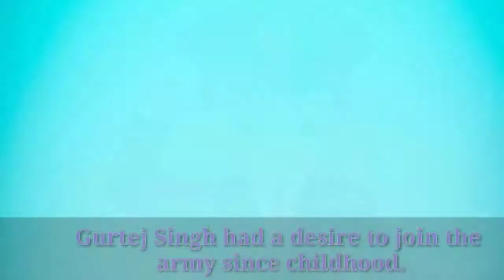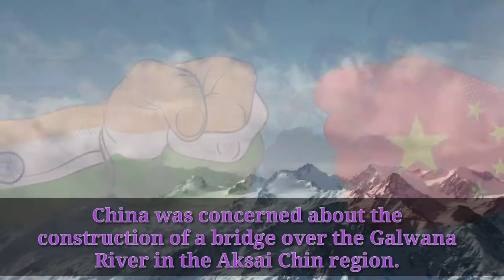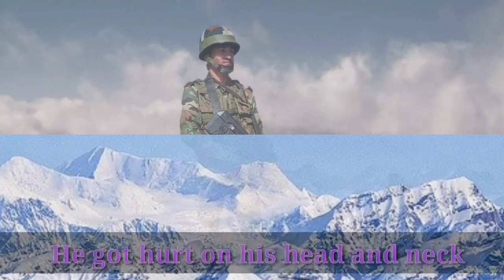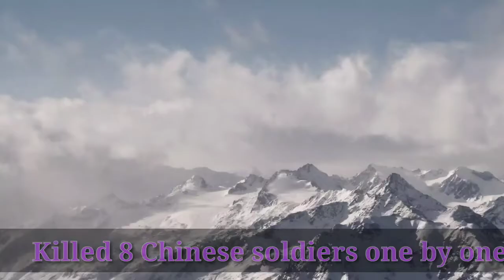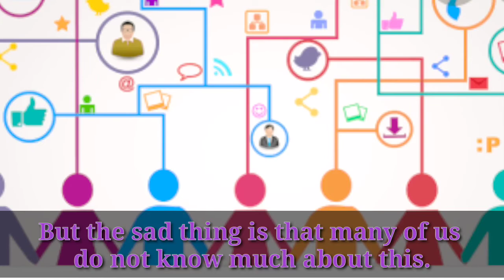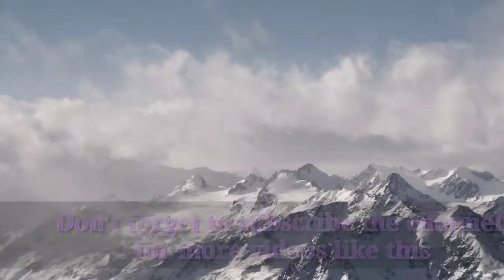Biography of soldier Gurtej Singh ll सिपाही गुरुतेज सिं की कहानी